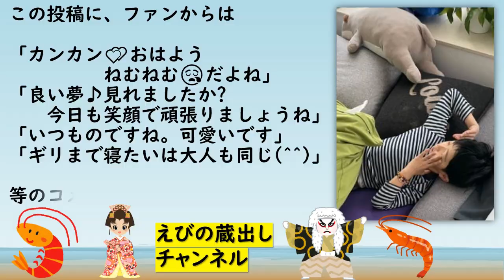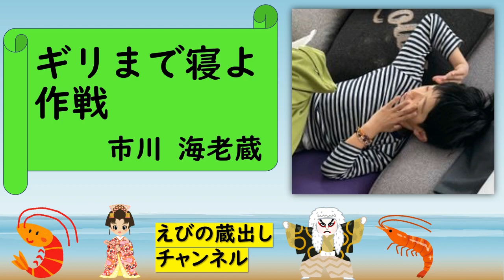【海老蔵】ギリまで寝よ作戦 勸玄くん「ねむねむだよね」ギリまで寝よ作戦「わかるよ」毎日日課のお参り「私もネムネム」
【市川海老蔵】ギリまで寝よ作戦 勸玄くん「ねむねむだよね」ギリまで寝よ作戦「わかるよ」毎日日課のお参り「私もネムネム」

ご自身のブログを更新

勸玄くんの
かわいい寝起きの様子を
公開しました

(続きは、後半へ)

🦐えびの蔵出し チャンネル🦐
     【海老蔵コレクション】　について

本チャンネルは、
発信されているご家族の日常を、
端的に動画にまとめて共有させて頂いております。

お子さまの麗禾ちゃん、勸玄くんの微笑ましい出来事も
たくさん共有させて頂けたらと思います。

動画の内容に、ご興味をお持ち頂けましたら、
是非、海老蔵さんの公式チャンネルの方もご確認ください。
公式のリンク先は、動画の概要欄に記載させて頂いております。

最新動画を、いち早くお伝えさせて頂くことが出来ますので、

「高評価」 or  「低評価」
の、どちらかで応援して頂けると
たいへん ありがたいです。

お時間ありましたら、
コメントも頂けると

海老蔵さんが、発信されている日常に関して、
誤解を生むようなことの無い様に気を付けながら
日々、動画制作をがんばっていきたいと思います。

わたくしも、海老蔵さんファミリーの
いちファンで
ござりまする(^^♪

(前半の続き)

【寝る前に】という
タイトルでブログを更新

「宿題やら、なにやら
確認しとる。私は
明後日から福岡公演なり」
と記し、就寝前の
勸玄くんの様子を公開
続けて、【おはよー】
というタイトルでブログを更新

「ねむねむだよね。わかるよ
私もネムネム♪
ギリまで寝よ作戦ですが
本日はもはや、さほど時間ないね
でも寝よ」と記し
勸玄くんのかわいい寝顔を公開
最後に、【はい！】という

「おはよ。毎日日課のお参り
2人出てから荷造りしよかな」
と記し、福岡出張前の
朝の様子を公開して
ブログを締めくくりました。

この投稿に、ファンからは、

「カンカン💕おはよう
　　　　　ねむねむ😪だよね」
「良い夢♪見れましたか?
　　今日も笑顔で頑張りましょうね」
「いつものですね。可愛いです」
「ギリまで寝たいは大人も同じ(^^)」

等のコメントが、寄せられました

Ichikawa Ebizo 十一代目市川海老蔵

     【海老蔵コレクション】